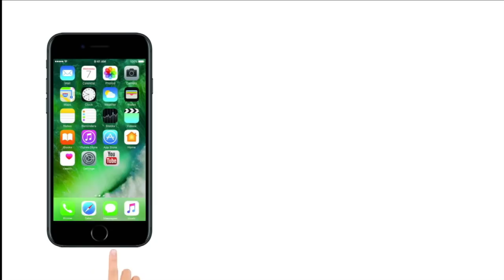Unnao Rape Case : योगी के 'रामराज्य' में इंसाफ कब? । Bjp MLA Kuldeep Singh Sengar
Kuldeep Singh Sengar, the BJP MLA from Uttar Pradesh’s Bangarmau district in Unnao, has been caught in controversy ever since he was accused of raping an 18-year-old woman in 2017.

The four-time lawmaker and his brothers allegedly gang-raped the girl in Unnao – who attempted suicide outside Uttar Pradesh chief minister Yogi Adityanath's residence in Lucknow on Sunday – and are also accused in the custodial death of the victim's father. A special investigation team (SIT) has been constituted to probe the alleged rape and killing.